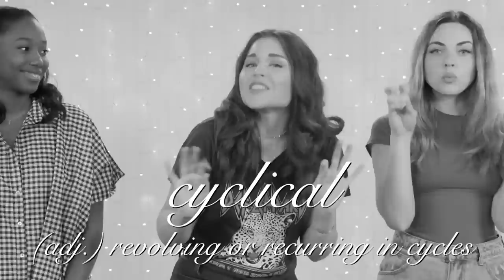Trying Fashion Trends that are BACK IN STYLE?! *70s, 80s, 90s, 2000s*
We're trying popular trends from the 70s, 80s, 90, & 2000s and deciding whether they're still stylish or not! Next, watch as we leave the FIRST REVIEW for Amazon clothing items!

What We Wore:
BELL BOTTOMS

LEATHER JACKETS
Levi’s Motorcycle Jacket

Senior Producer: Bridget Moriarty
Producer: Katherine Silva
Production Assistant: Phoebe Balson
Camera Operator: Russ Ferguson
Camera Operator: EJ Locke
Editor: Ryan Tellez

Wearing trends from the 70s, 80s, 90s, and 2000s